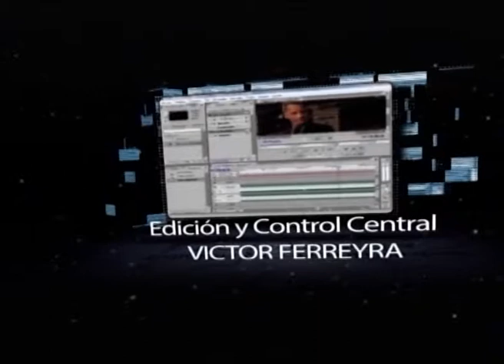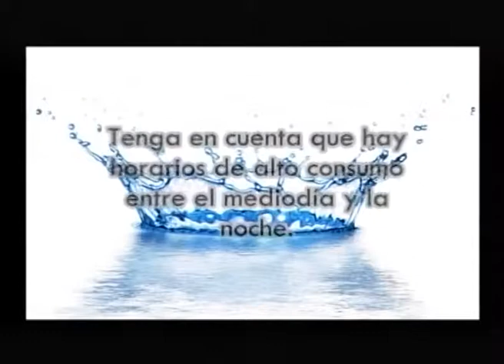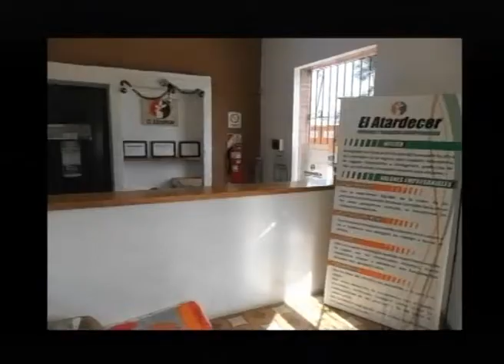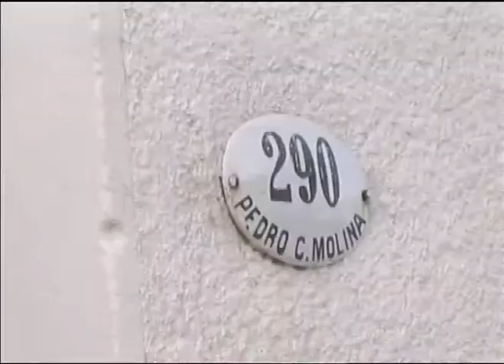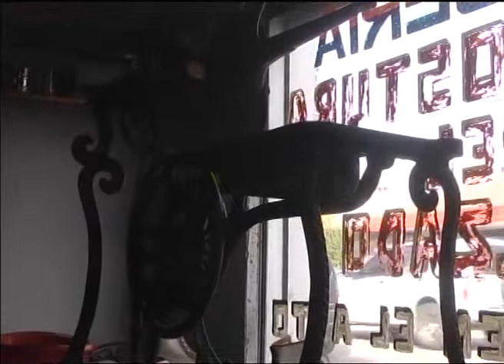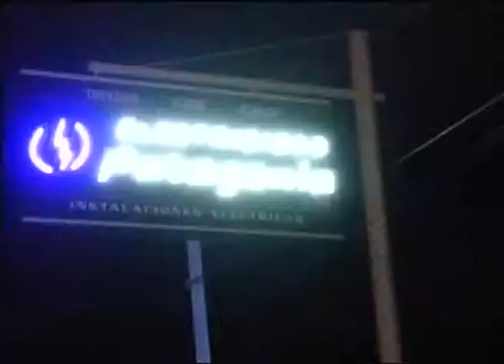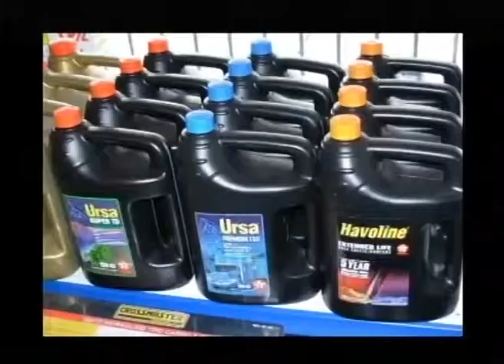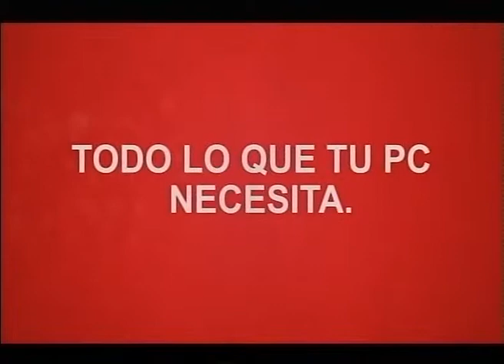Suceso Semanal Prog 1089 16 09 14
- Nota Of. Ppal. N. Rodriguez (Novedades Policiales).
- Imágenes incendio basural.
- Nota O. Vera Cruz (Presentación en Sala Cine)
- Nota J. Suppo (Informe sobre falla en Internet y Video Cable).
- Nota P. Gutierrez (Historias Urbanas)
- Nota V. Pettiti (Actividades 21 Septiembre)